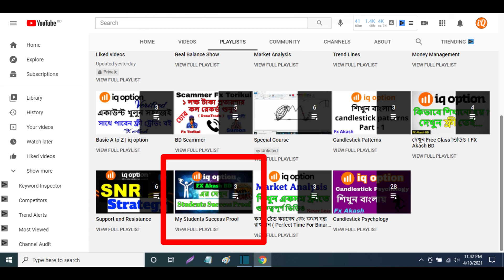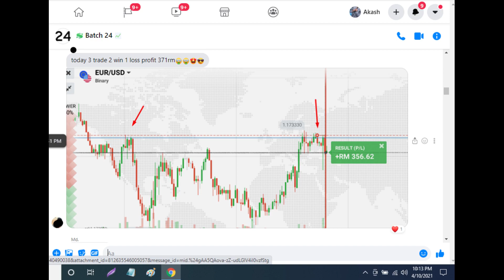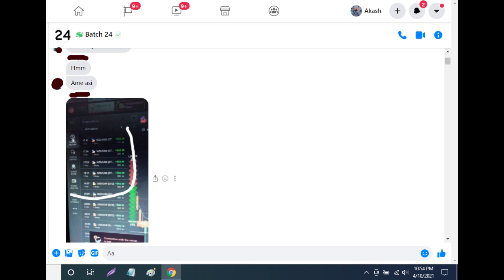Our Students Review দেখুন ( part -4 ) | Fx Akash | IQ Option Bangla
Our Students Review ( part -4 ) দেখুন | Fx Akash | IQ Option Bangla
👇Most important Videos 👇
👉Online Live class:
Zoom Meeting
Live 10 Class+Secret 3 Trader course Videos+3 PDF BOOK= 5000 Tk

👉Course Video Package:
Secret 3 Trader course Videos+3 PDF BOOK= 4,000 Tk